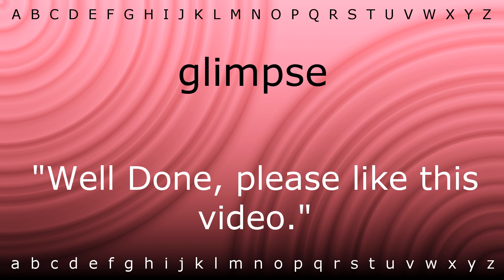Here I will teach you how to pronounce 'glimpse' with Zira.mp4